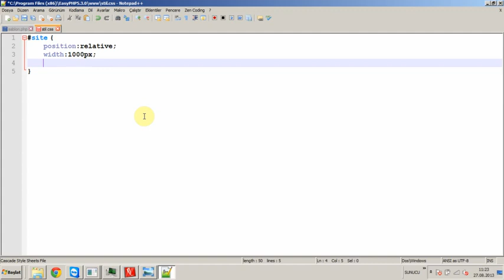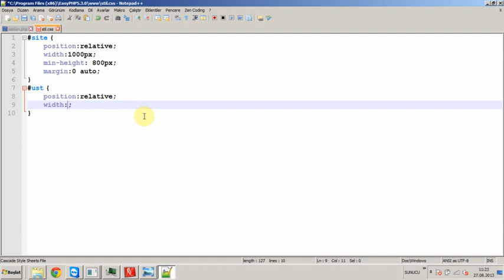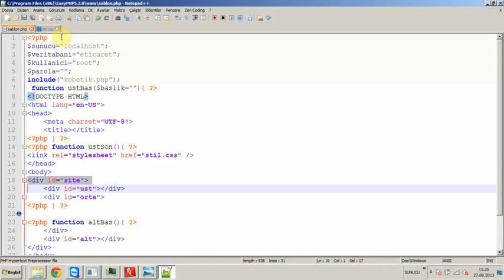PHP İLE E TİCARET KAPILARI 3.1